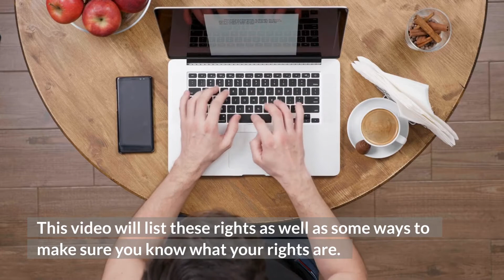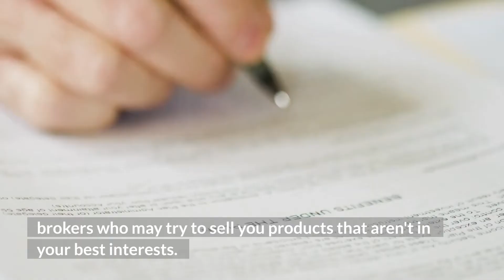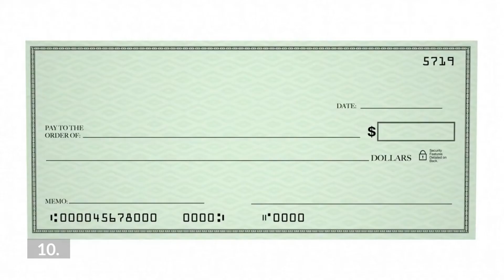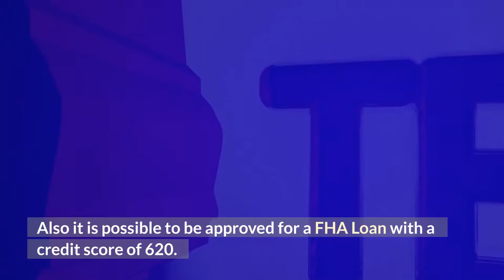What are YOUR rights as the borrower in a mortgage? - The Mortgage Playbook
There are many rights that come with having a mortgage, but what are yours? In this video, I'm going to break down the basics of your mortgage and guide you through what you can do during the life of the loan. So sit back and relax, because this is just one of many videos to come!